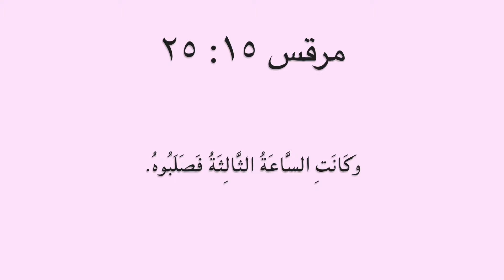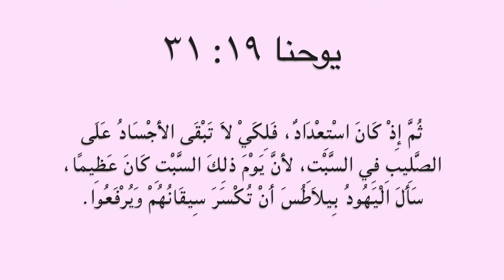١٣٣ هل صلب يسوع في اليوم الذي سبق الفصح أم في اليوم الذي بعده؟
بامكانكم قراءة المزيد عن هذا الموضوع بالإضافة إلى العديد من المواضيع المشابهة من خلال زيارة موقعنا الإلكتروني من خلال الضغط على الرابط التالي: